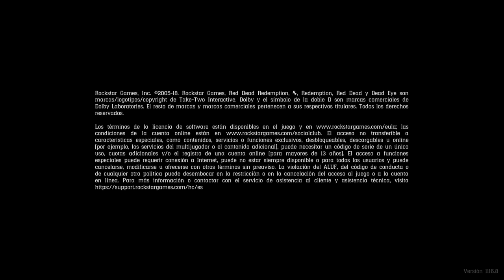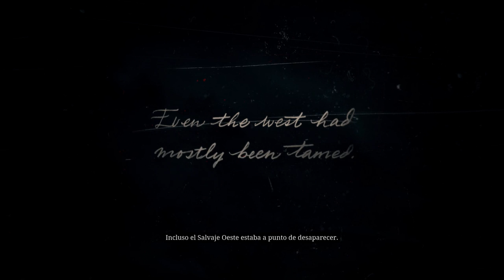Red Dead Redemption 2: Western para recordar | EP01 | PS4 | Gameplay Español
Red Dead Redemption 2 es un videojuego de acción-aventura western, en un mundo abierto y en perspectiva de primera y tercera persona, ​ con componentes para un jugador y multijugador.​ Fue desarrollado por Rockstar Games, para las consolas PlayStation 4 y Xbox One.​

►►►►►►DATOS◄◄◄◄◄◄
PS4
stalker elite 85
Stalkerelite85
Stalker elite 85
stalkerelite85